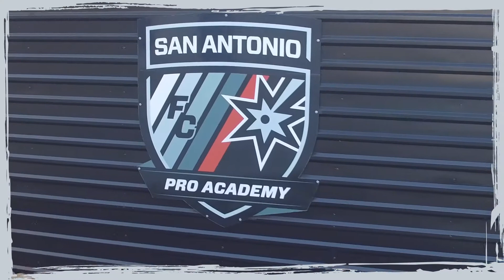USL Stat Pack - SAvTUL | 6/17/17